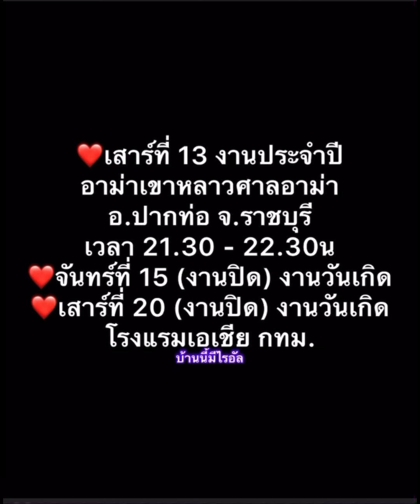ไรอัลชอตน่ารัก ขอบคุณที่ยังรักกันร้องสดตามคำขอเพราะมากกกTerminal 21 พัทยา6-5-66#ไรอัล